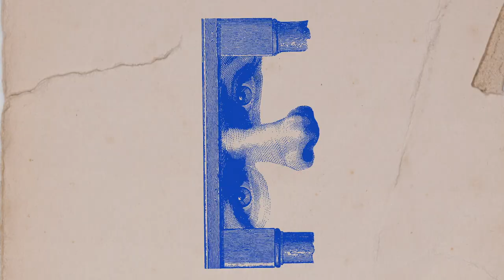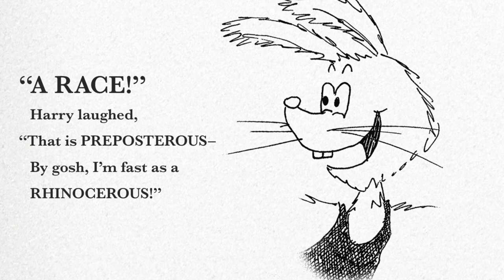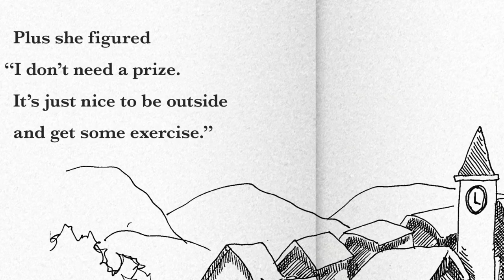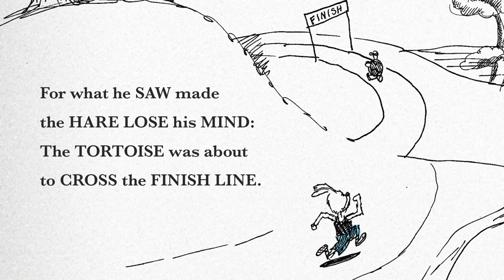Storyraps | The Tortoise and the Hare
Wes raps Aesop's Fable of an overconfident hare and a tortoise who takes her time.

Catch more Wes Tank StoryRaps anywhere you stream on Kidoodle.TV, the FREE Safe Streaming™ app!

Available on mobile and connected TV devices.

Follow along for more StoryRaps on social!